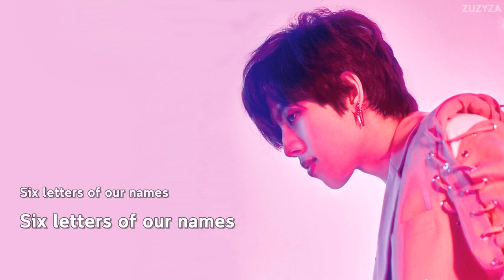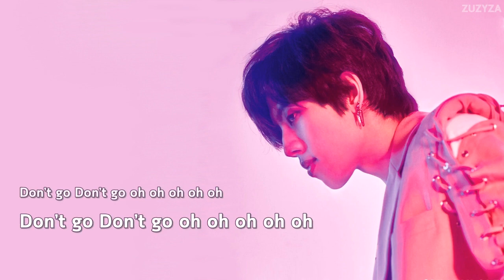[ซับไทย][ThaiSub] Jang Dongwoo(장동우) - News